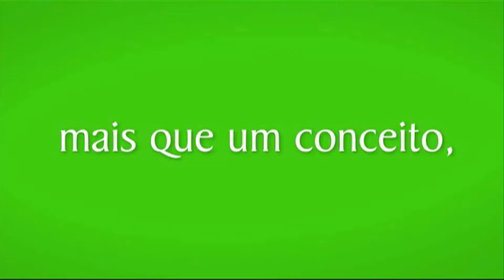Decoração de mesa para o fim de ano com Marco Medeiros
Preparar a casa para receber bem é referenciar o convidado.
E quem convida, se não dá banquete deve pelo menos caprichar no decor.
Marco Medeiros, arquiteto e anfitrião perfeito ensina a montar uma mesa charmosa para as festas de fim de ano